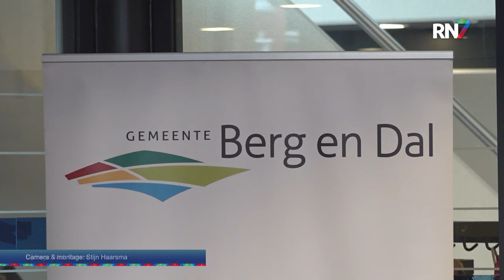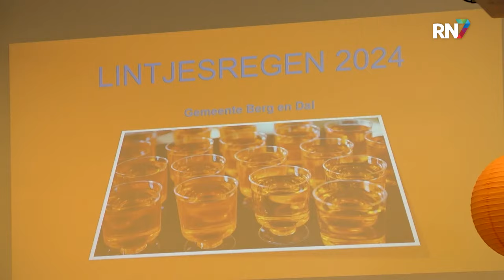Ook lintjesregen in Groesbeek || RN7 REGIONIEUWS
Koningsdag staat voor de deur en dat betekent dat deze ochtend voor veel burgemeesters weer rood omcirkeld op de kalender stond. De ochtend voor Koningsdag staat traditiegetrouw in het teken van de lintjesregen; het moment waarop veel Nederlanders, die zijn voorgedragen voor een lintje, tegelijk gedecoreerd worden.